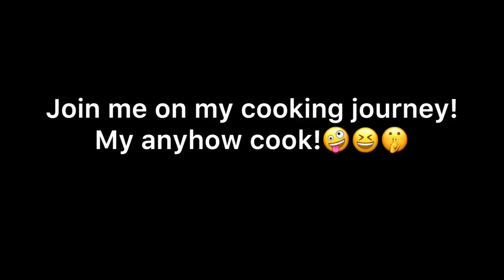SPICY CHICKEN WITH TOFU||ARLHYNE Journey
My own version of spicy chicken with tofu. Simple yet delicious.
It’s another version of chicken adobo in pinoy style.

Musician: LiQWYD